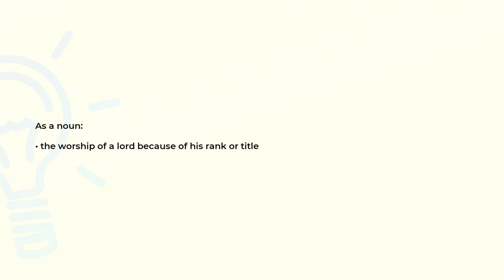What is the meaning of the word LORDOLATRY?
Definition and spelling of the word LORDOLATRY.

(00:00) Intro
(00:07) As a noun
(00:14) Spelling

As a noun (00:07):
• the worship of a lord because of his rank or title